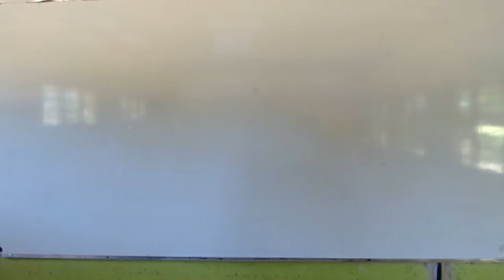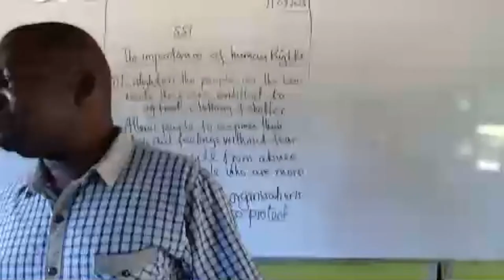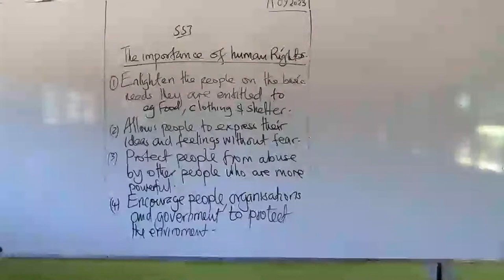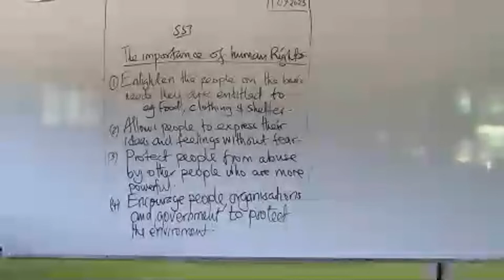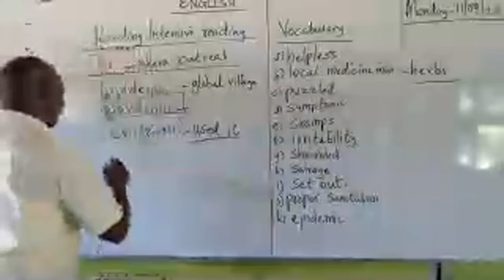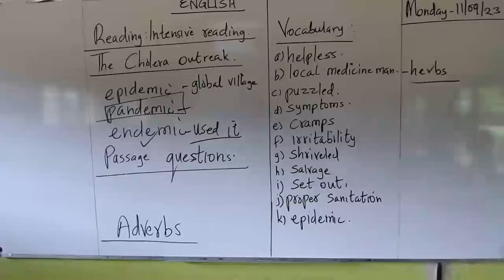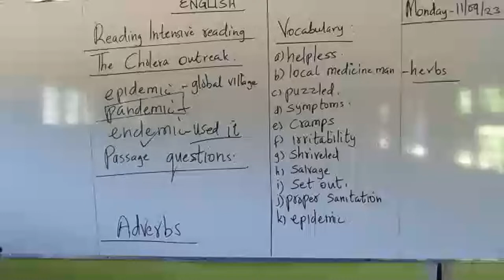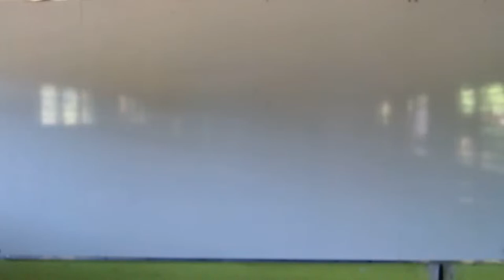GRADE FIVE LESSONS